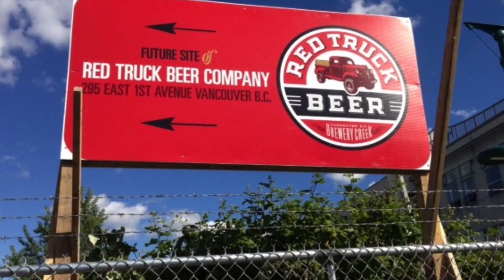Red Truck Brewery April 2014 construction update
A Vancouver-based microbrewery specializing in delicious beers available on draught and soon bottles & cans in and around Vancouver.